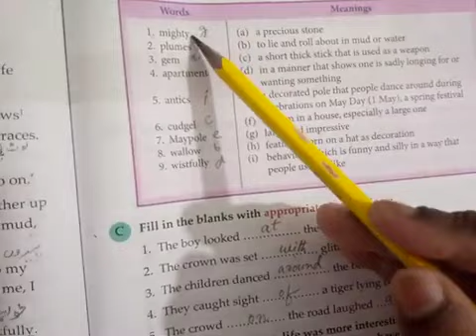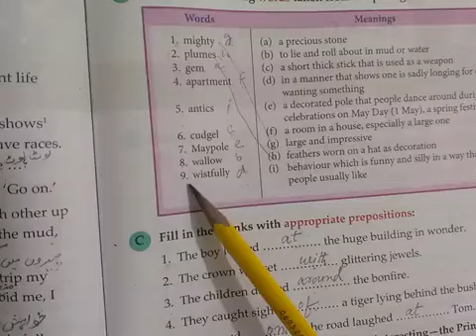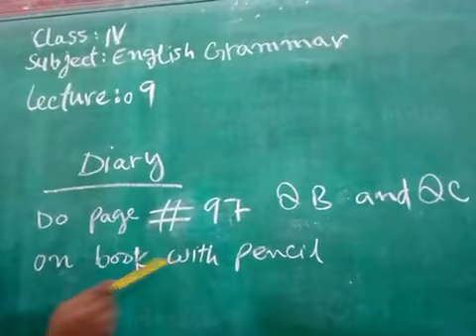6 May Class 4 Grammar